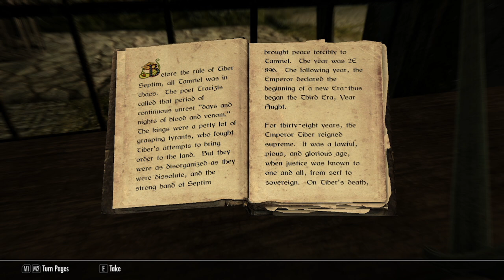A slow start to a decade's wait | Skyrim #1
I know, this was a pretty slow start...

I wanted to play the original one on my PS3, but I don't yet have the capability of recording gameplay from it.
This is also one of my favorite games!

This is Elder Scrolls V: Skyrim Special Edition. The game costs about 40 US dollars. The game can be played on PC, PS3, PS4, PS5, XBOX 360, XBOX ONE, XBOX Series X/S, Nintendo Switch.